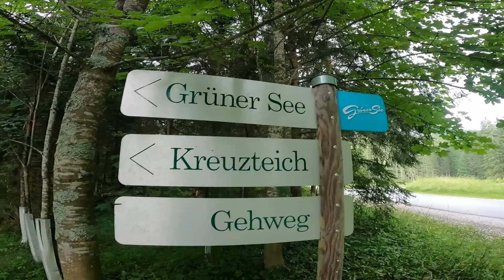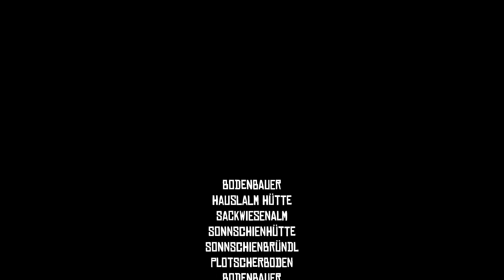HOCHSCHWABGRUPPE | Ebenstein & Pribnitz